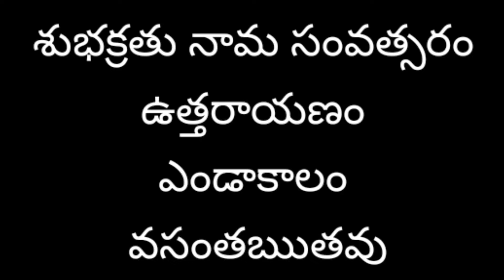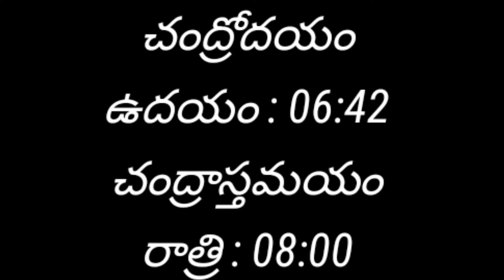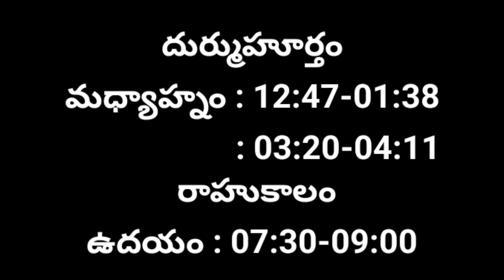Today Panchangam | 2/5/2022 Panchangam | Daily Panchangam | Telugu Panchangam